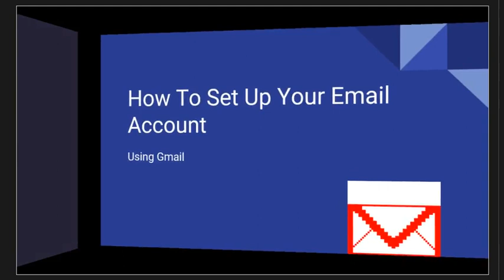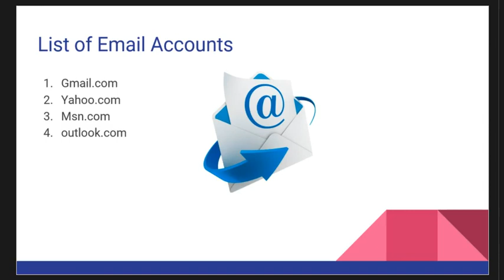How To Create Email Account Tutorials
This Tutorial is about creating a new email account to start internet marketing.